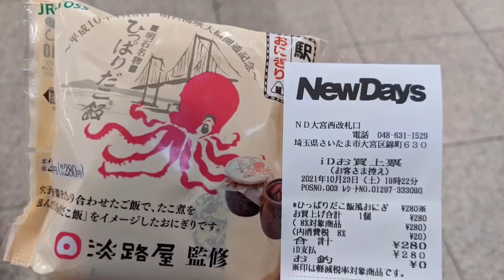駅弁風おにぎり ひっぱりだこ飯 購入。 NewDays 大宮西改札口 さんにて。